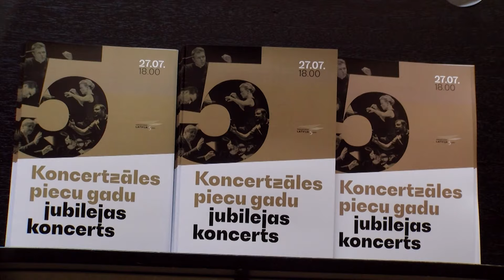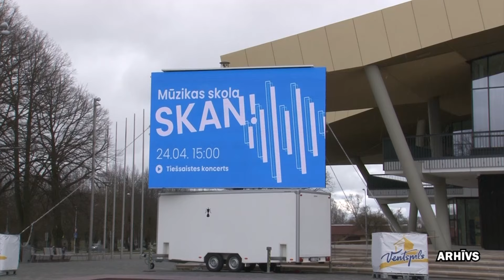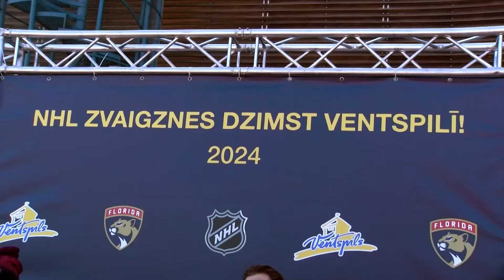Skats no Ventspils 01.08.2024